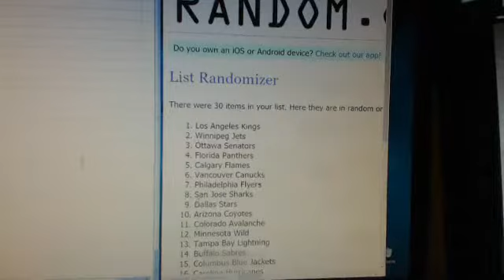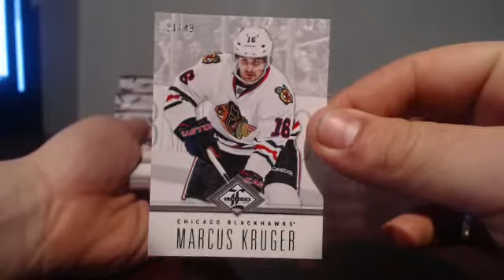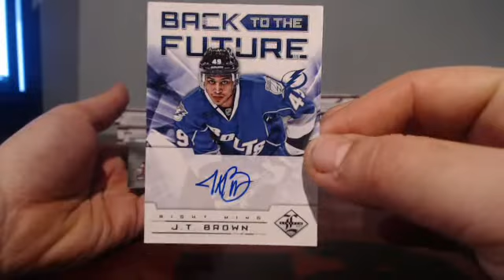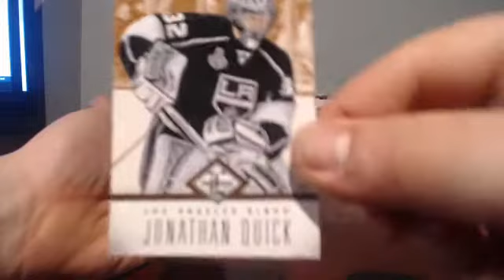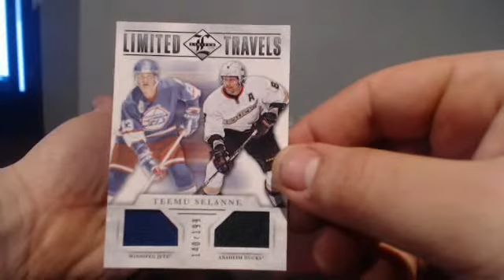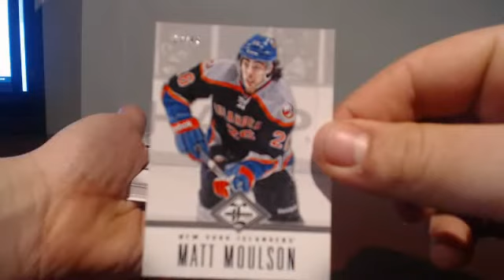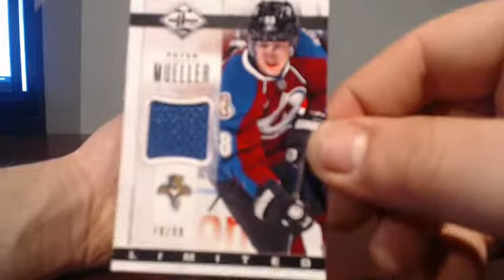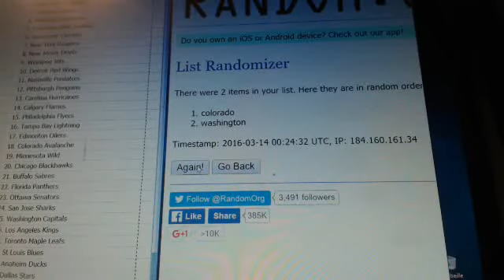Twbreak#34 caisse de limited 12-13 (15 boites)